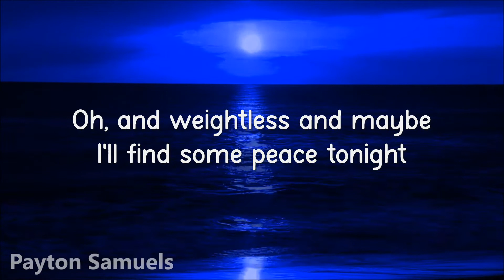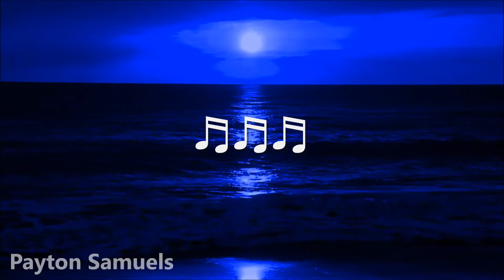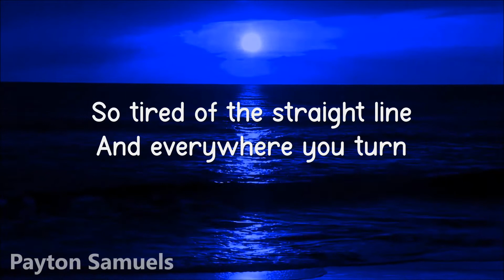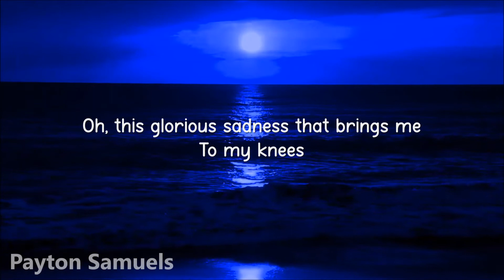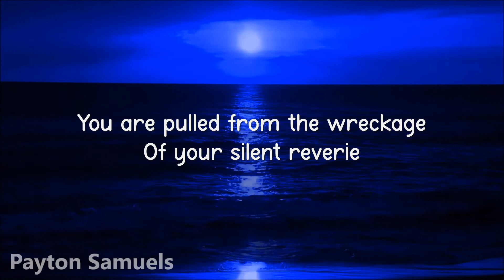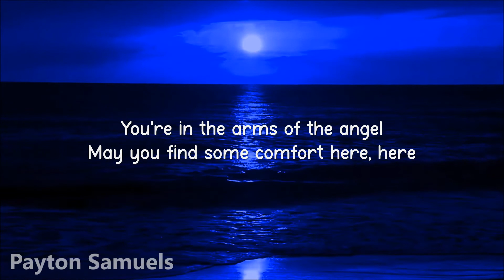Sarah Mclachlan - Angel (Lyrics)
Enjoy! Follow the artist on their social media pages below!

∞ Sarah McLachlan ∞